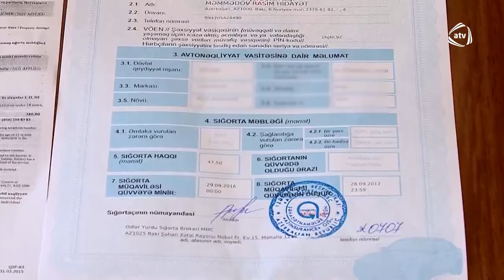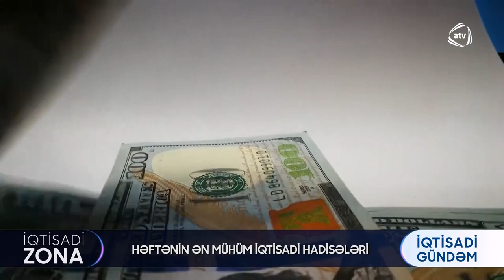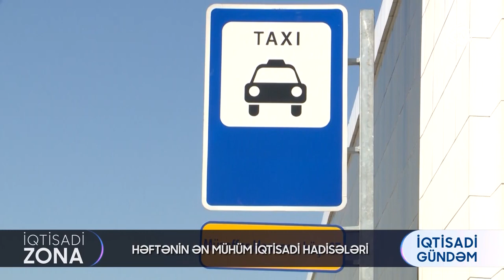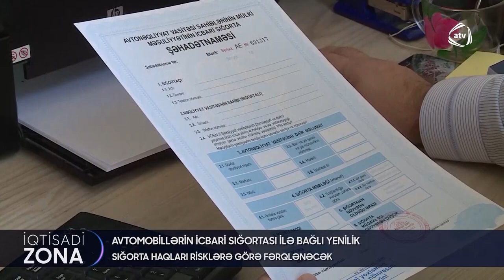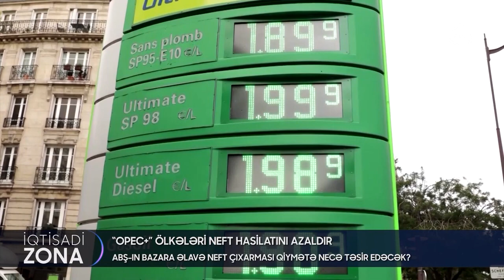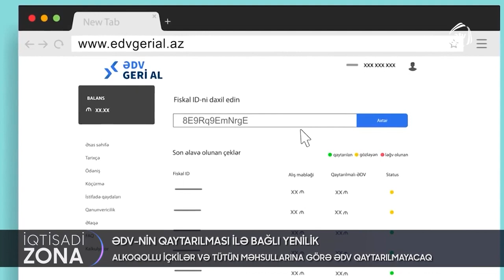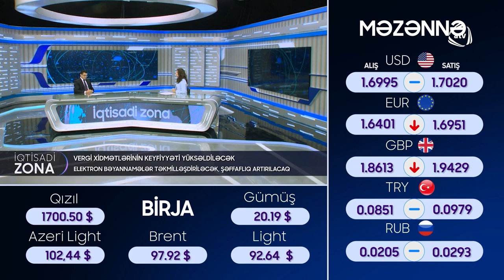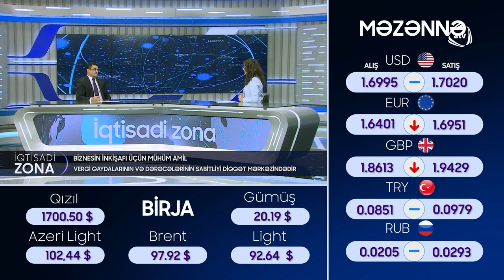"İqtisadi zona", 09.10.2022-ci il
- Azgəlirli vergiödəyiciləri-nin vergi yükü azaldılacaq, bəzi güzəştlərin müddəti uzadılacaq. Dövlət Vergi Xidmətinin baş idarə rəisi gözlənilən islahatları “İqtisadi Zona”da açıqlayır.
- Pensiya-ların artım qaydası dəyişir. Tətbiq olunan yenilik ümumi məbləği nə qədər artıracaq?
- Avtomobillərin icbarisığorta-sı ilə bağlı yenilik. Hansı sürücülər daha çox sığorta haqqı ödəyəcək?
- Amerika Birləşmiş Ştatları OPEC-in hasilatı azaltmaq qərarına qarşı addımlar atmağa başlayır. Azərbaycannefti-nin qiyməti necə dəyişəcək?

Bu və digər xəbərlərlə İqtisadiyyatNazirliyi yanında Dövlət Vergi Xidmətinin ATV kanalı ilə birgə layihəsi olan İqtisadiZona proqramının 09 oktyabr 2022-ci il tarixli buraxılışında tanış ola bilərsiniz. Qarşıdakı iki il ərzində biznes mühitini gözləyən yeniliklər barədə Günel Bəhramqızının suallarını Dövlət Vergi Xidmətinin Vergi Siyasəti Baş İdarəsinin rəisi Nicat İmanov cavablandırıb.